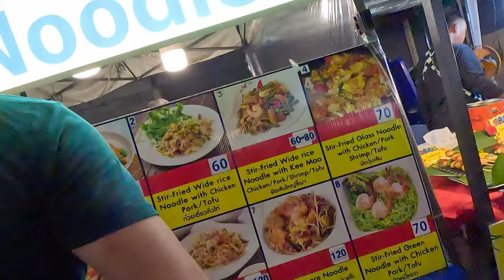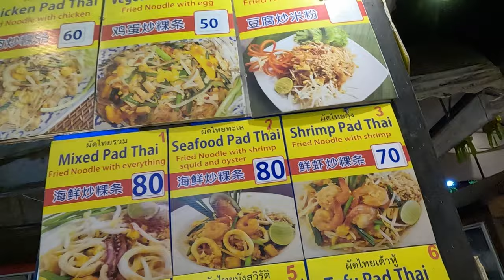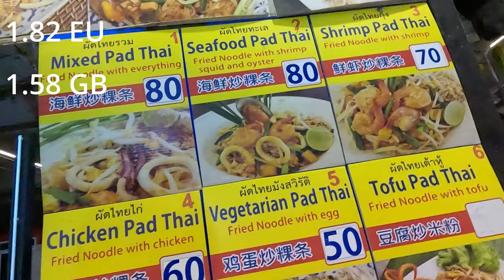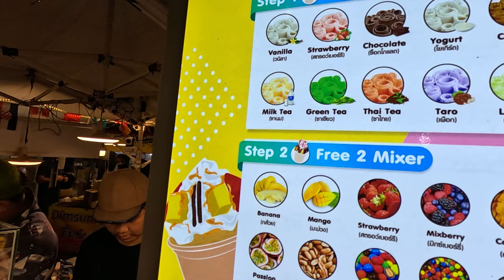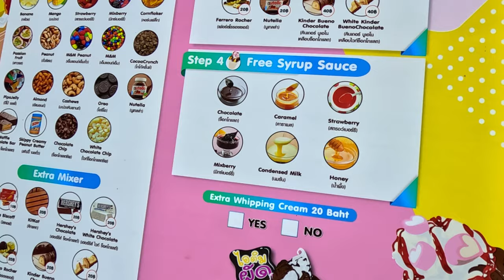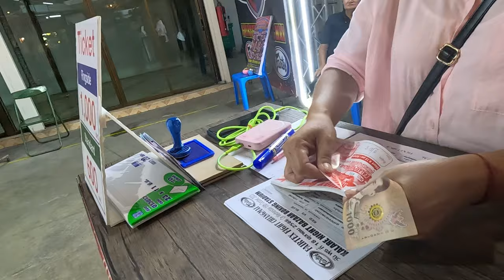Chiang Mai Market Haul: Clothes, Food, and Muay Thai Excitement